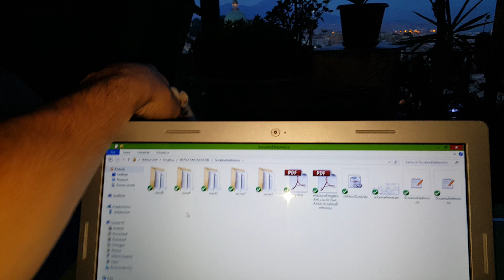Evil Cat attacks my PC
Cute cats (kitten) attacks my pc ,cat vs my pc.

Ecco il mio gattino come mi fa gli agguati mentre utilizzo il pc :D